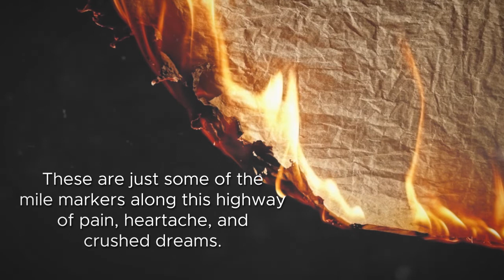You Never Let Go!: My Story of Hope, from Survive to Thrive by Will Means